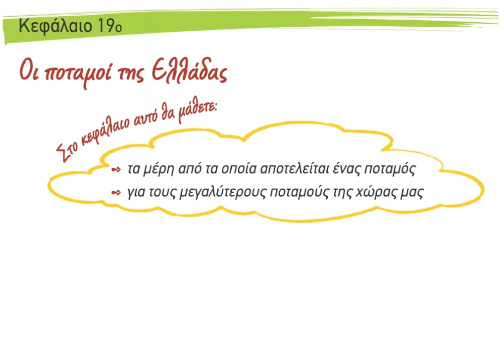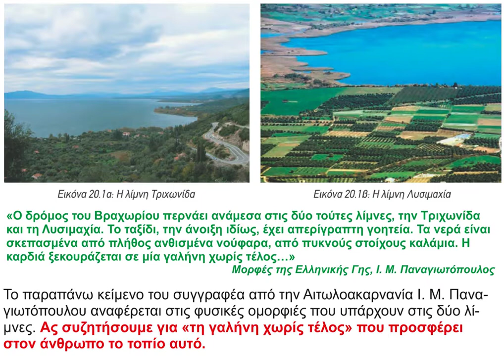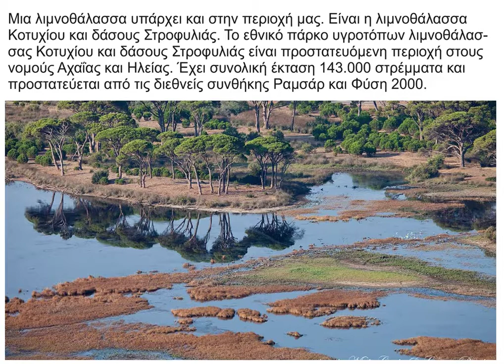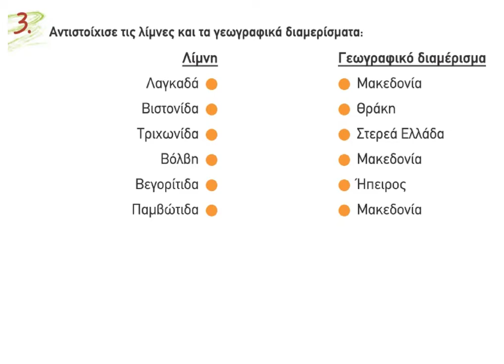15 Ποτάμια και λίμνες της Ελλάδας